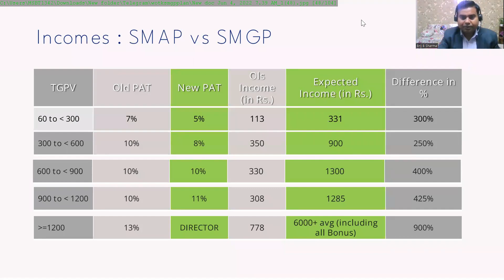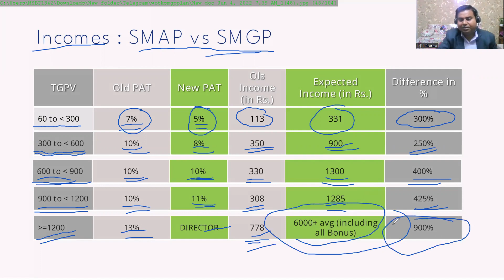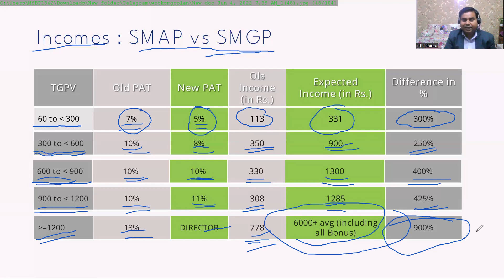Modicare Global Plan Vs Old Plan Bonus Level comparison | Modi care business plan | modicare rank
Modicare Global Plan Vs Old Plan Bonus Level comparison | Modi care business plan | modicare rank | Call to join modicare 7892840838

About this Channel:
JaiHind VandeMatram